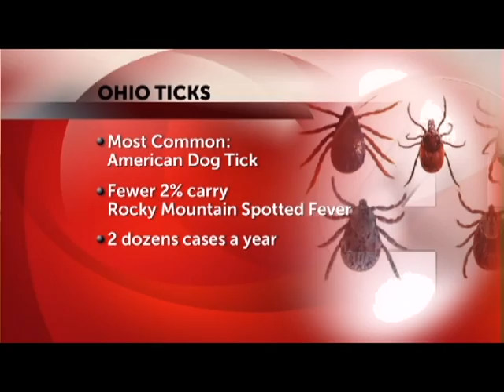Ticks Swarming In Heat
Our record warmth is having an effect on the insect population, and not in the way we would wish to see in the summer months.